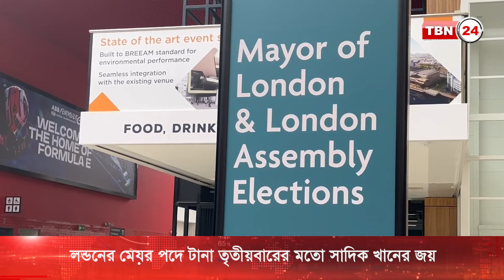বিজয়ী ভাষণে গাযায় যুদ্ধ বিরতির আহ্বান সাদিক খানের | TBN24 NEWS | Sadiq Khan| London Mayor | 3rd Term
টানা তৃতীয়বারের মতো লন্ডনের মেয়র নির্বাচিত হয়ে রেকর্ড গড়েছেন লেইবার পার্টির সাদিক খান। শনিবার মেয়র পদে পুনঃনির্বাচিত হয়ে সাদিক খান বলেন লন্ডনের মতো ভালোবাসার শহরে, ঘৃণা এবং অনৈক্যের বিরুদ্ধে সততা ও ঐক্যের জয় হয়েছে।